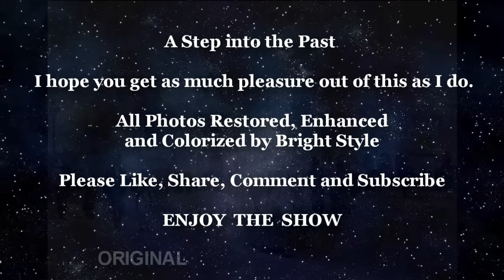1890's-1900's Spectacular Paris in Color /59 Incredible Rare Photos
Time travel back to Amazing Paris one of the most beautiful city in the world  in  la belle époque (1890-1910) like you have never seen it before.
If you like this video, you could support my technical work, I've spent a lot of time and effort, thank you :